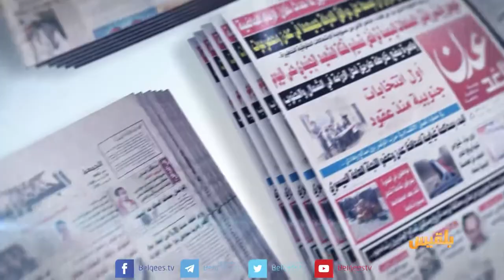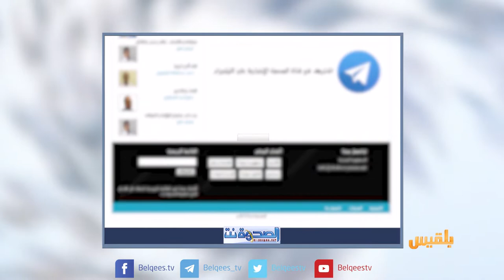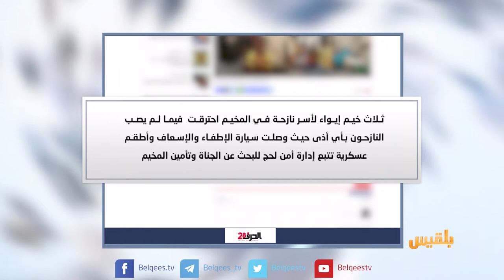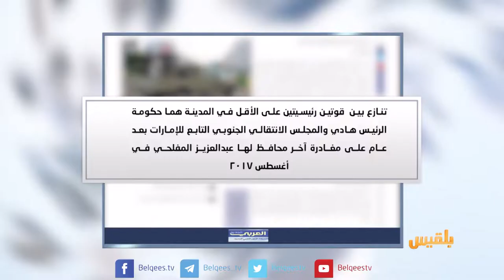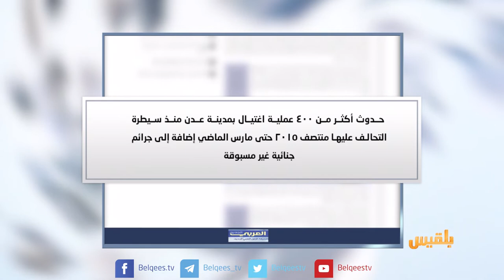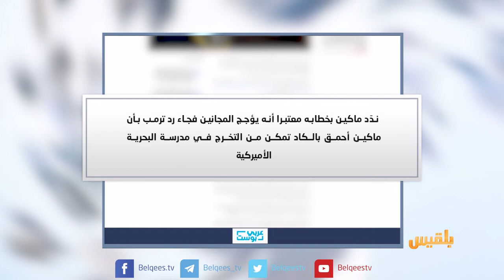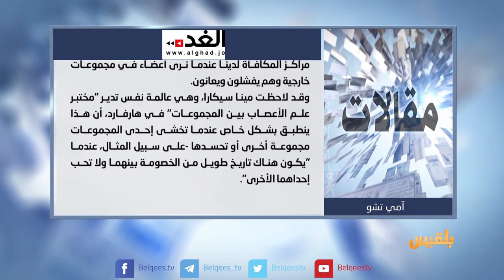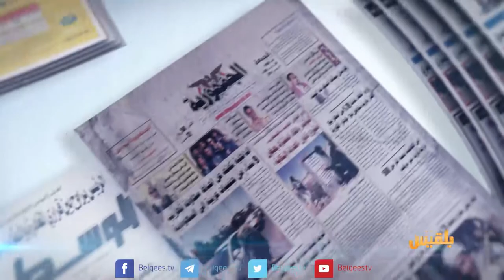كشك الصحافة | 27 - 08 - 2018 | تقديم: نضال الشبان